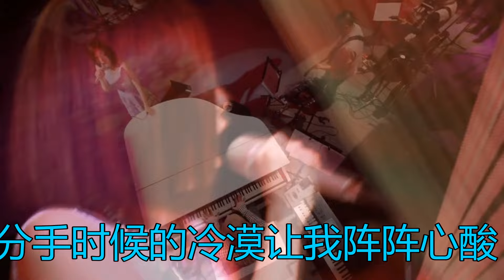一首伤感DJ情歌《你为何说了不算》旋律优美伤感戳心，太好听了！